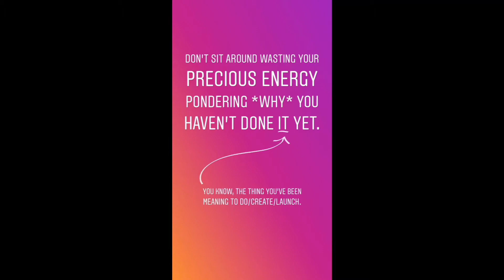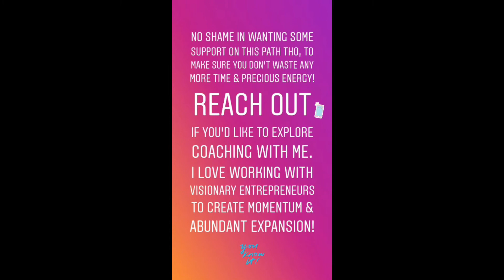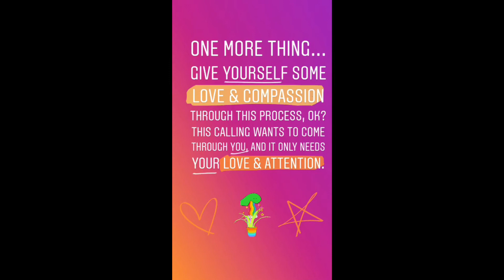Procrastinating & wondering WHY?